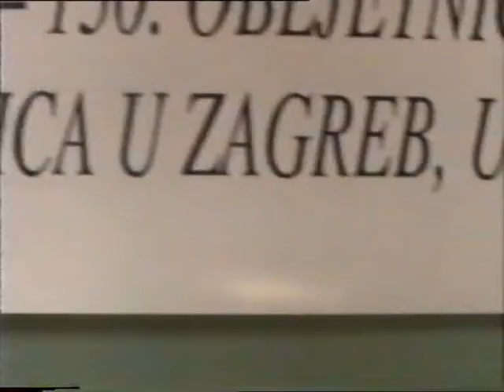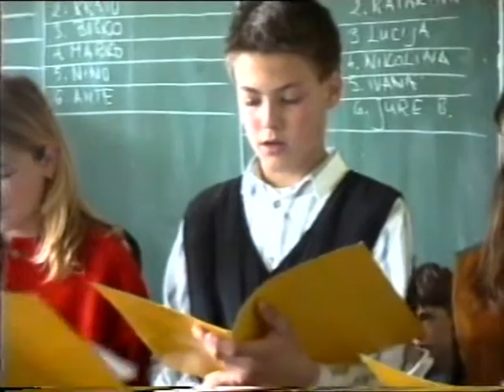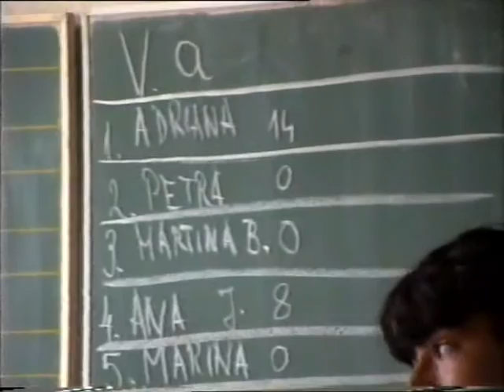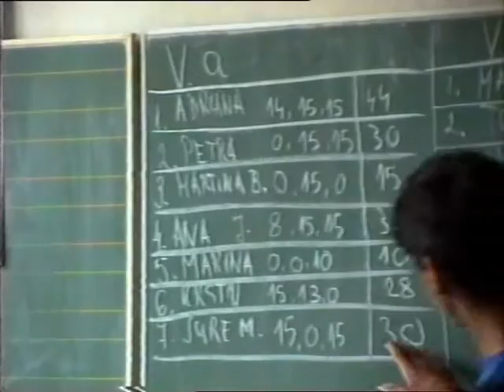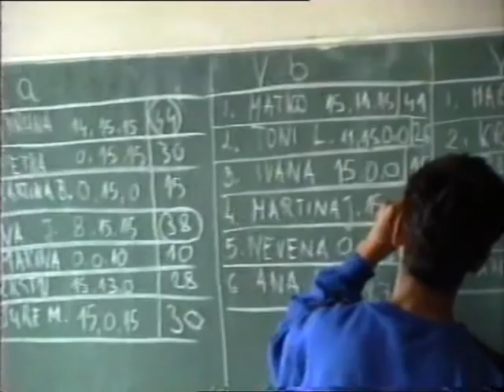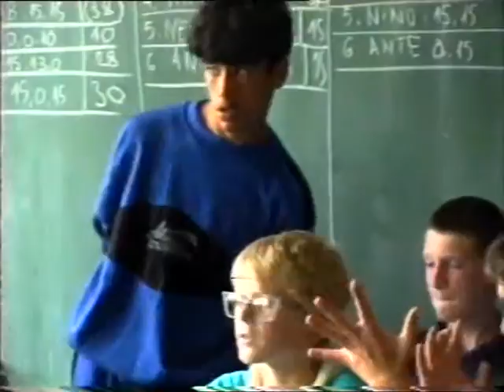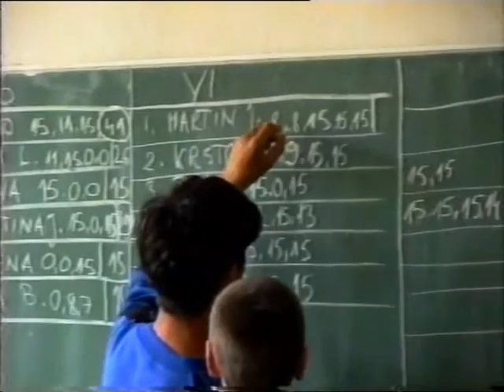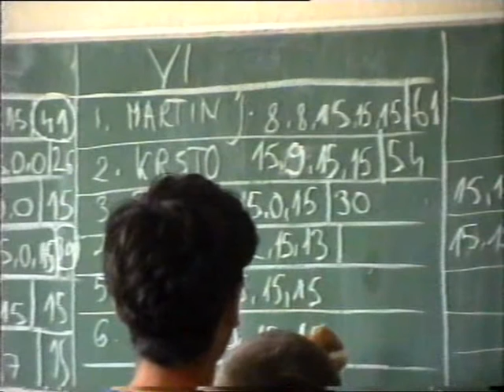150 GODINA ČASNIH SESTARA U HRVATSKOJ I 25 U TKONU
150 GODINA ČASNIH SESTARA U HRVATSKOJ I 25 U TKONU. Kviz u OŠ NEVIĐANE